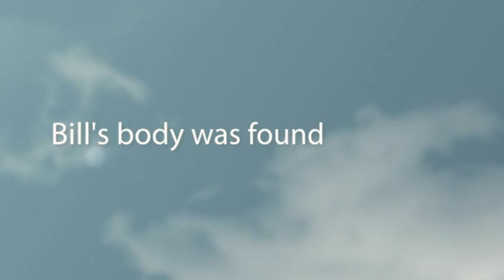Bill Biggart (FINAL)